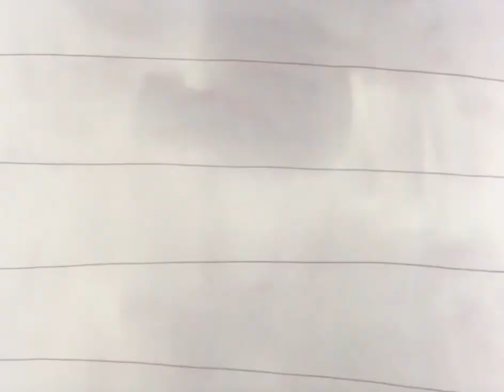"Belladonna of Sadness" (1973) Dir. Eiichi Yamamoto 🎼 The Innocence Mission - On Your Side 🎼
-Your Ladyship, have pity!